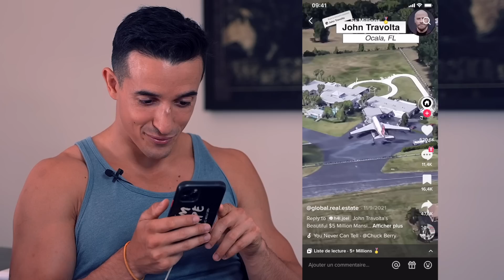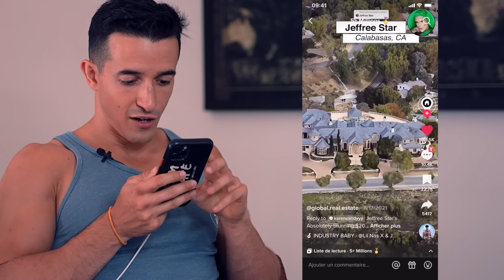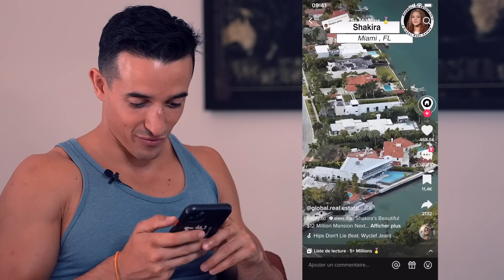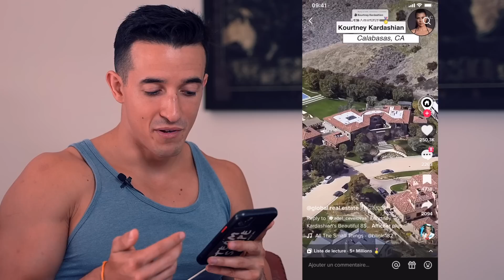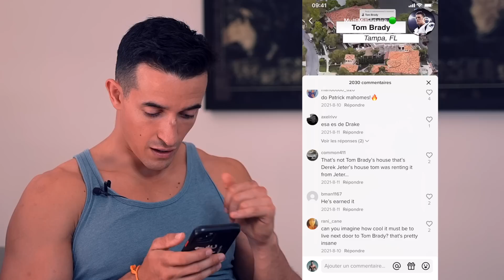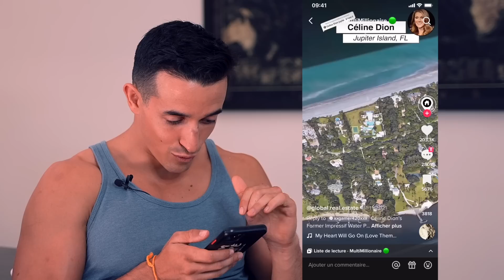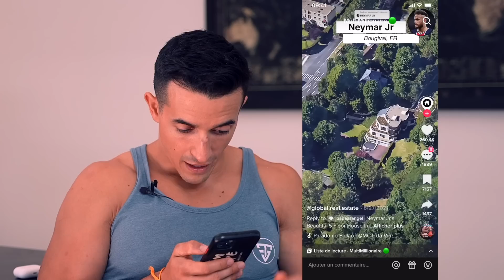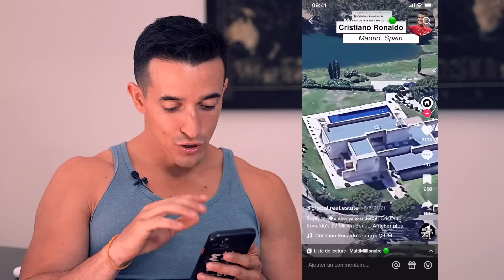J'ESPIONNE LES MAISONS DES CÉLÉBRITÉS !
Mon adresse postale :
"Tibo Inshape
CS 52072
81012 ALBI CEDEX"